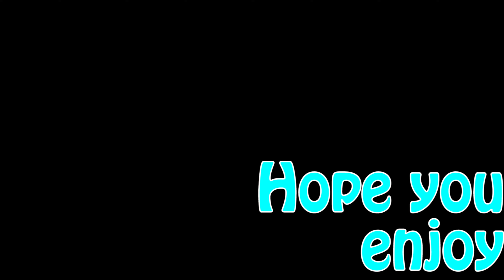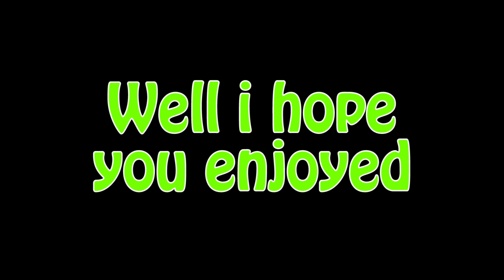The Splatfest Experience....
This was. something :')